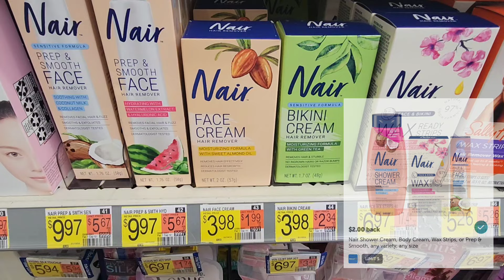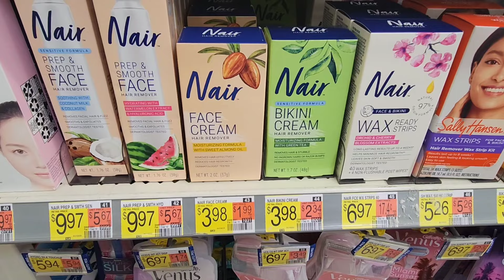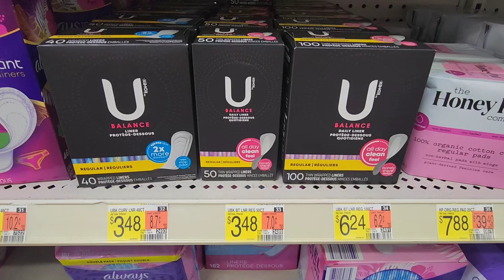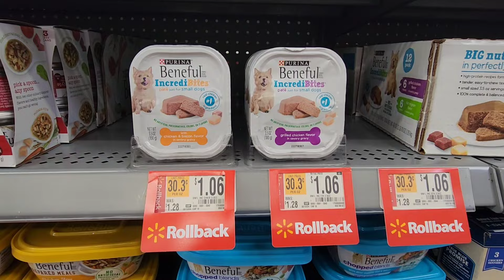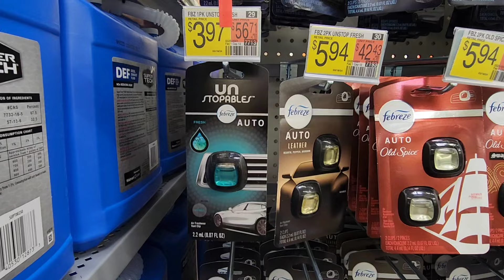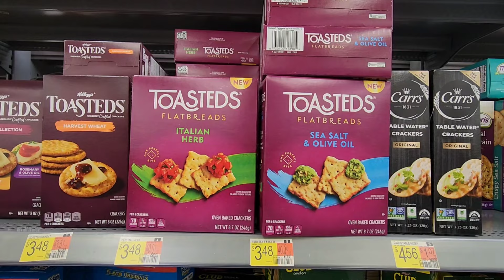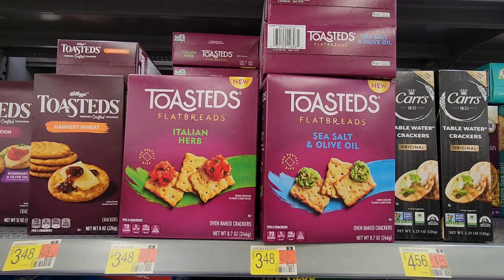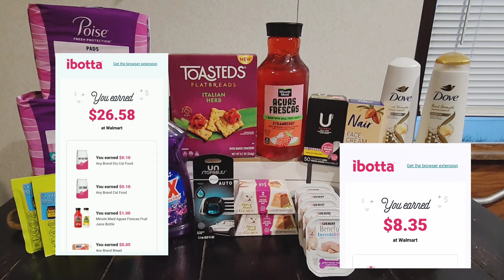🚨🔥Walmart Ibotta Rebate Haul 🔥 🚨 Finished weekend warrior!! 5/2/24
Hello Everyone 👋
Today, I finished up my weekend warrior bonus!! Still working on my May bonus of 77 offers, and multiples count!!! I'm so blessed to be able to bring you all these awesome deals!

Shopkick 👉 EARN163320

Shopmium 👉 no referral needed

Drenna Cardosa
167 N. Drake Rd #19135

$drenbean1